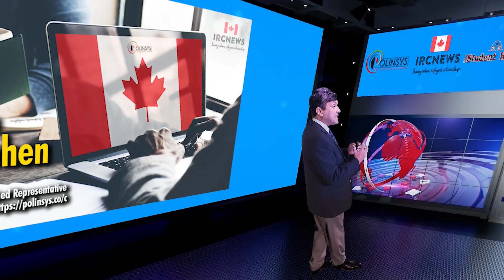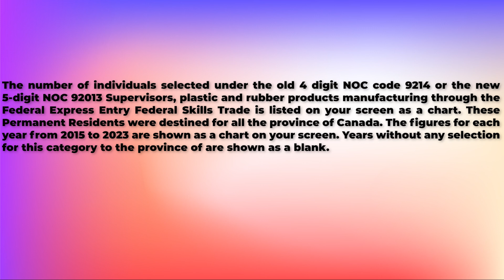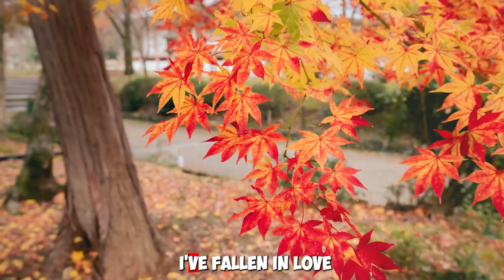Canada's Express Entry Federal Skilled Trades Program: NOC 92013 Supervisors for all of Canada 2015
Canada Immigration Federal Express Entry Federal Skills Trade selection since 2015 for NOC 92013 Supervisors, plastic and rubber products manufacturing destined for all of Canada

Good day ladies and gentlemen, this is IRC news, and I am Joy Stephen, an authorized Canadian Immigration practitioner bringing out this data analysis on the number of applicants approved for Canadian Permanent Residence for multiple years Under the Federal Skills Trade Immigration program based on your NOC code. I am coming to you from the Polinsys studios in Cambridge, Ontario

The number of individuals selected under the old 4 digit NOC code 9214 or the new 5-digit NOC 92013 Supervisors, plastic and rubber products manufacturing through the Federal Express Entry Federal Skills Trade is listed on your screen as a chart. These Permanent Residents were destined for all the province of Canada. The figures for each year from 2015 to 2023 are shown as a chart on your screen. Years without any selection for this category to the province of are shown as a blank.

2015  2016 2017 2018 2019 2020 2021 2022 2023
    5       -      -           -               -             -            -             -            -